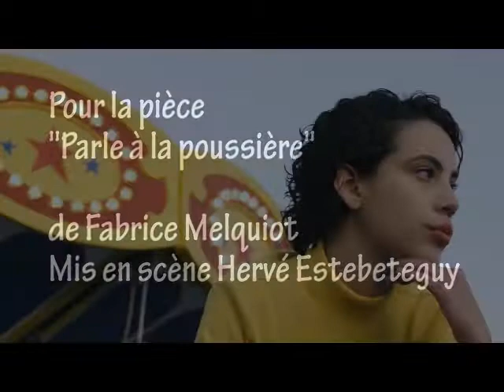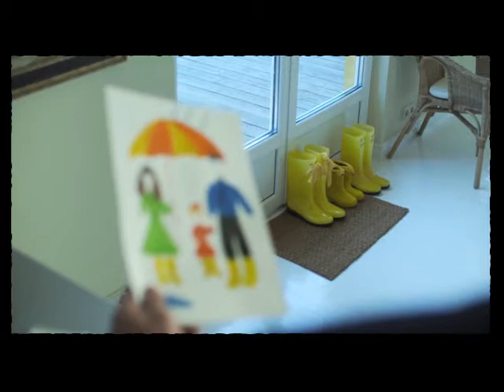Parle à la Poussière - Sa millième grue (Clotilde Lebrun)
"Parle à la Poussière"

de Fabrice Melquiot

 Mise en scène de Hervé Estebeteguy / Scénographie : Damien Caille-Perret / Costumes : Céline Perrigon / Training & Conseillère chorégraphique : Johanna Etcheverry / Création musicale : Clotilde Lebrun / Création lumières : Aitz Amilibia / Régisseurs : Julien Delignières et Mathias Delqueyroux / Visuel : Jordy Meow / Photos : Guy Labadens
Avec Diane Lefebure, Ji Su Jeong, Christel Zubillaga, Denis Lejeune & Nessim Vidal

montage vidéo fait par moi même, merci les banques d'images !
Il faut avoir avoir vu la pièce pour comprendre l'imaginaire qui se dégage de ces images... :)